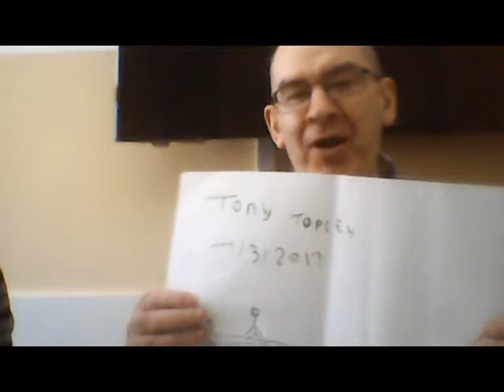Corner House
Jon (Jack) Burrows S4IL drama class